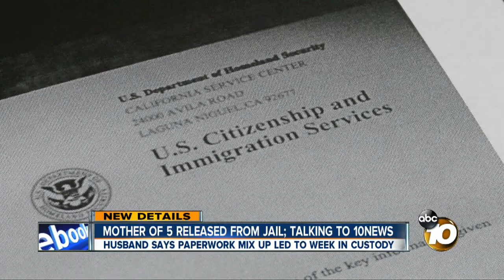Mother released from San Diego detention center talks to 10News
A mother of five who was held behind bars for six days for what she calls a clerical error told her story only to 10News Wednesday.